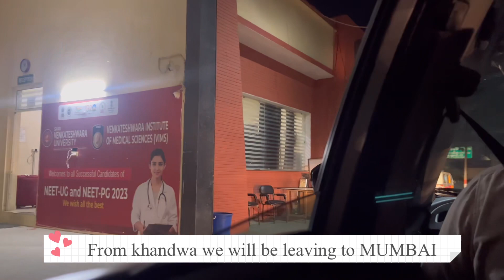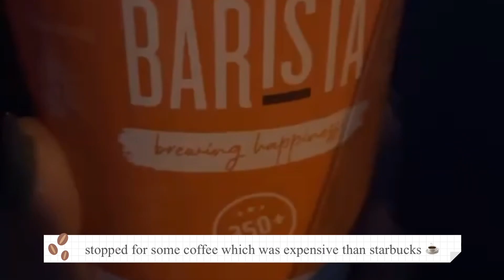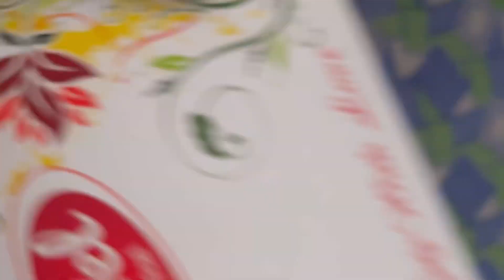Mbbs Admission After Life & Farewell From Family Vlog -4